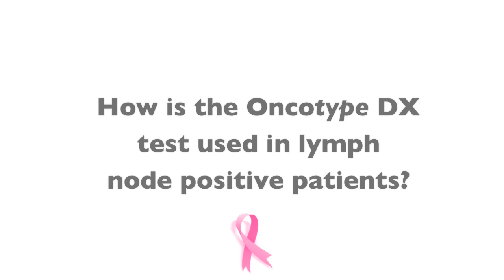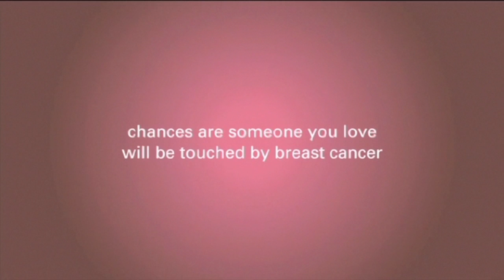How Is The Oncotype DX Test Used In Lymph Node Positive Patients? - Dr. Jay Harness